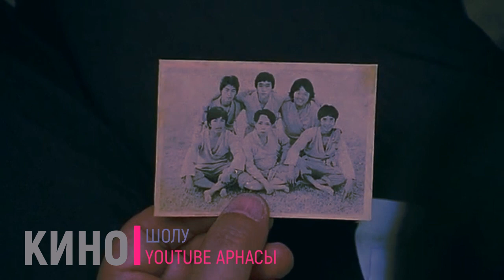СУПЕР КҮШКЕ ИЕ АДАМДАР ФУТБОЛ ОЙНАЙДЫ!